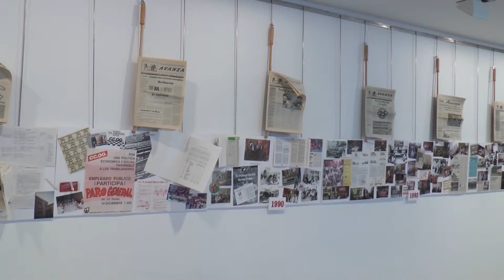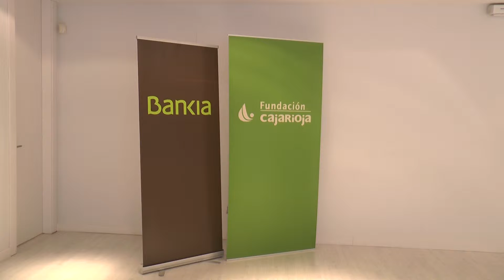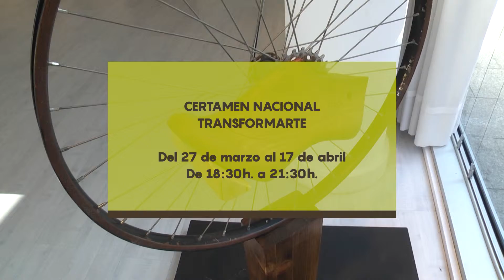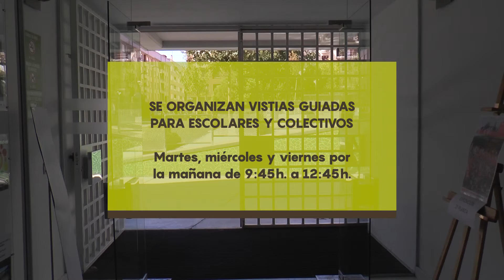Agenda cultural Caja Rioja del 8 al 14 de abril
Agenda cultural del 8 al 14 de abril de la Fundación Caja Rioja Bankia-Arnedo.